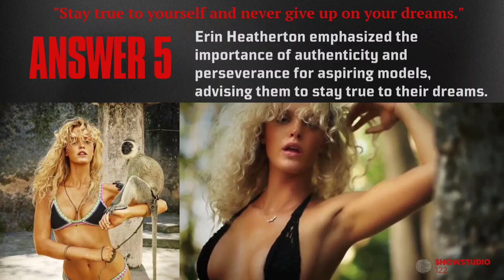SUPERMODEL QUIZ- Erin Heatherton .//@showstudio122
Erin Heatherton:

Questions

❓1. What was Erin Heatherton's profession?
   a) Actress
   b) Model
   c) Singer
   d) Athlete

❓2. Which famous brand did Erin Heatherton collaborate with?
   a) Calvin Klein
   b) Victoria's Secret
   c) Gucci
   d) Chanel

❓3. In which industry did Erin Heatherton also explore a career besides modeling?
   a) Music
   b) Fashion Designing
   c) Acting
   d) Photography

❓4. Which annual fashion event did Erin Heatherton participate in?
   a) Paris Fashion Week
   b) Milan Fashion Week
   c) New York Fashion Week
   d) London Fashion Week

❓5. What advice did Erin Heatherton give to aspiring models?
   a) "Always follow trends blindly."
   b) "Never prioritize your personal life over your career."
   c) "Stay true to yourself and never give up on your dreams."
   d) "Seek approval from others before making any decisions."

❓6. What activity does Erin Heatherton prioritize for self-care?
   a) Cooking
   b) Reading
   c) Yoga
   d) Playing sports

❓7. Which fashion designer is known for their commitment to sustainable fashion and is one of Erin Heatherton's favorites?
   a) Stella McCartney
   b) Alexander Wang
   c) Marc Jacobs
   d) Michael Kors

Answers:

✍️1.  Model
   Erin Heatherton is primarily known for her career as a model, working with various fashion brands and walking in runway shows.

   Erin Heatherton collaborated extensively with Victoria's Secret, being one of the brand's prominent models for a significant period.

✍️3. Acting
  In addition to modeling, Erin Heatherton ventured into acting, exploring opportunities in the entertainment industry.

✍️4.  New York Fashion Week
    Erin Heatherton participated in prestigious fashion events like New York Fashion Week, showcasing various designer collections.

✍️5. "Stay true to yourself and never give up on your dreams."
   Erin Heatherton emphasized the importance of authenticity and perseverance for aspiring models, advising them to stay true to their dreams.

✍️6. Yoga
Erin Heatherton prioritizes yoga as part of her self-care routine, highlighting the importance of physical and mental well-being.

✍️7.  Stella McCartney
   Erin Heatherton mentioned Stella McCartney as one of her favorite designers, particularly appreciating McCartney's commitment to sustainable fashion practices.